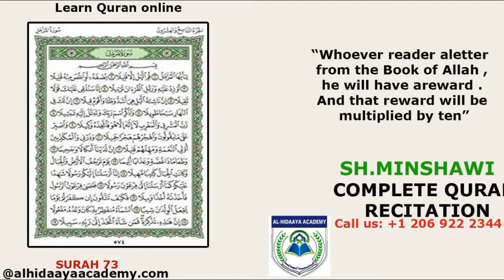Learn the Quran for children Surat 073 Al Muzzammil The One Covering Himself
WELCOME TO ALHIDAAYA ACADEMY-LEARN QURAN ONLINE